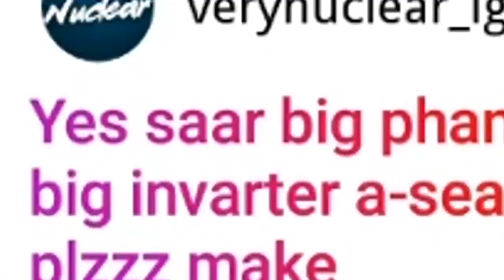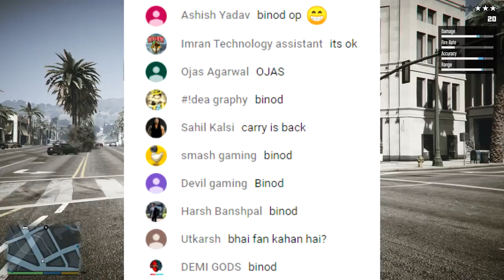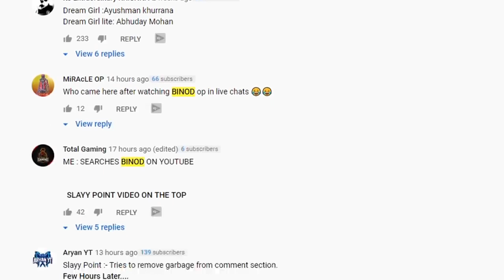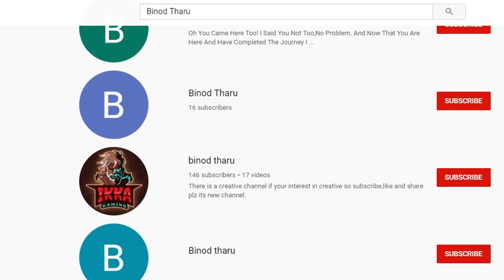WHO IS BINOD || Why Everyone is Spamming Binod in Comments Livestreams SlayyPoint Binod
Every where is binod  😂 😂 😂

vinod tharu,
binod op,
binodini rai,
binod op slayy point,
binod point,
binod meme,
binodini rai song,
binodini,
binod tharu,
binod thakur,
binod kumar,
binod basnet,
binod arts,
binod arts classes,
binod arjel,
vinod agarwal,
binod acharya,
binod akhara,
binod art gallery,
binod all jatra,
a vinod patani,
binod bedardi,
binod bihari,
binod bag,
binod bebina,
binod baba,
binod bedrdi,
vinod vaidya,
b vinod kumar,
b vinod dps patna,
vinod b project,
vinod b maniyamkulam,
mera mann vinod b project,
binod b k,
dr vinod b nair,
yaarana vinod b project,
binod chaudhary,
binod comment,
binod creation,
binod chetry,
binod classes,
binod chhetri,
binod chettri,
binod chaudhary song,
krishnajith c vinod,
c i d vinod khanna movie,
editor vinod c,
vinodini rome c zone,
vinod c,
binod dance crew,
vinod dua,
binod daktar,
binod dubey,
binod das,
binod dance crew nagpuri video 2020,
binod dance,
binod dj,
d vinod singer,
coffee with d vinod,
binod arts classes & d.k tutorial,
vinod d,
vinod d j song,
vinod d salecha,
mr vinod d,
vinod kumar d,
binod education,
binod entertainment,
binod engineering,
binod editing master,
binod engineering bihiya bihar,
binod experiment,
pioneer binod education,
english with vinod kumar yadav,
binod full jatra,
binod flute,
vinod film,
vinod full movie,
binod free fire,
vinod fankar,
vinod family,
vinod fitness,
vinod gaming f,
vinod singer f,
binod gurung,
binod gaming,
binod gupta,
binod gurung tiktok,
binod gurung songs,
binod gorh,
vinod gimel,
binod giri,
g binodon,
l.g.binod official,
binod hansda,
binod hembrom,
binod hembram,
binod henry,
binod bhaiya,
binod hemram,
binod hazarika,
binod hansda santali song,
h vinod,
h vinod movies,
h vinoth,
h vinod interview,
h vinod director movies,
h vinod director,
h vinod bhat,
h vinod kumar & co,
vinod interview,
vinod i love you,
vinod in hindi,
vinod idli maker,
vinod image,
vinod ingale,
vinod indora,
vinod in marathi,
binod jatra,
binod jatra song,
binod jojo,
binod jaiswal,
binod ji please pickup the phone,
binod jatra 7,
binod jatra hero,
vinod joshi,
dj binod,
dj binod babu,
dj binod ranchi,
dj vinod kasmar,
dj binod babu ckp,
dj binod forest more,
dj vinod bhai,
dj vinod remix,
vinod khanna,
binod kk,
vinod kumar,
binod kalita,
vinod khanna movie,
vinod khanna ki movie,
vinod kambli,
m k binodini devi,
binod k k,
binodpur b.k. high school,
binod lakra,
binod lamsal,
binod lama,
binod lal yadav,
binod lama song,
binod limbu,
binod lama tamang,
vinod lohar,
vinod,
vinod agarwal bhajan,
vinod agarwal ke bhajan,
binod mandal,
binod mandal case,
binod murmu,
binod mandal news,
binod mahali,
vinod mishra,
binod mondal,
m vinod kumar mark,
m vinod k srinivas,
m vinod kumar string,
m.vinodh videos,
vinod m,
dr vinod m,
sk mohim binodia m.s.k,
binod nath,
binod nayak,
binod nagpuri 2020,
binod nath jatra,
binod naik,
binod nial,
vinod nagar,
binod new jatra,
madhuri n vinod,
v.n.vinod neet,
vinod kumar g n,
vinod n kamliya,
binod oraon,
binod